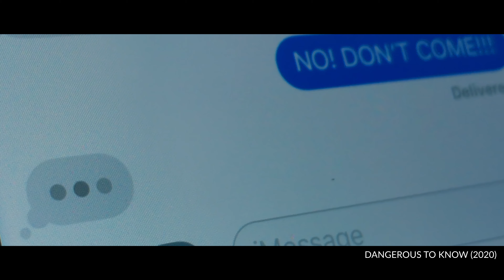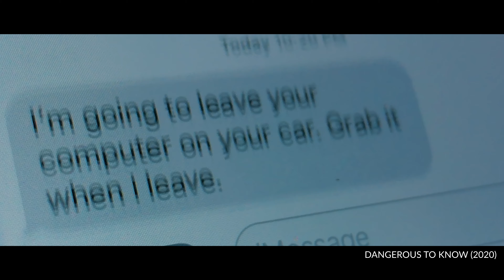Dangerous to Know Extended Clip 2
Only 10 Days Left to Get Your Exclusive, Discounted Rewards Packages From Kickstarter!

An Extended Clip from the Cerebral Psychological Thriller, DANGEROUS TO KNOW, written and directed by Award Winning Global Bestseller, David Simpson. Currently (Dec 3rd to Jan, 14th, 2020) Fundraising on KICKSTARTER for Distribution and already BACKED by THE HAUNTING OF HILL HOUSE director, MIKE FLANAGAN. Be Part of History, Pledge to the Campaign, Get Yourself Something from the BEST REWARDS PACKAGES ever offered by a Kickstarter film *Ebook, Paperback, Audiobook, Graphic Novel versions, The Soundtrack, a Digital Copy of the Movie itself via link upon Digital Release, Your Name in the Credits, Executive Producer Credit (including IMDB credit), and MORE.* This is a Fully Completed Feature Film. See you at the movies!